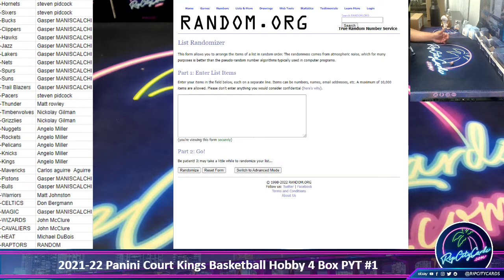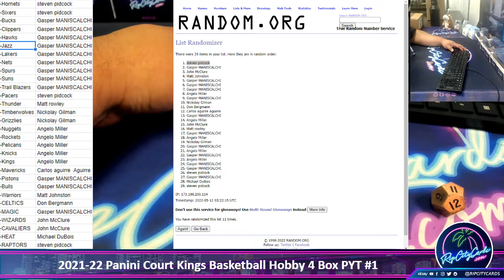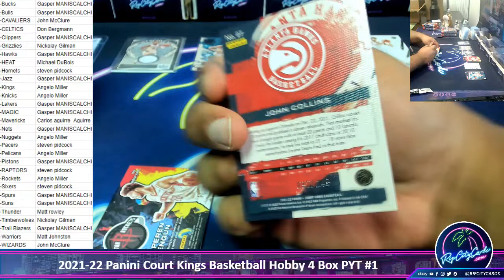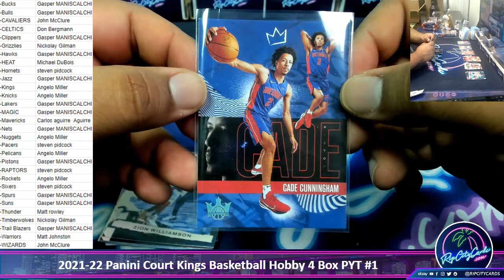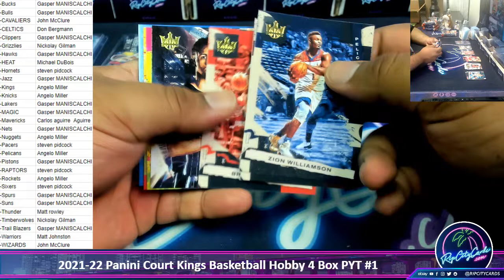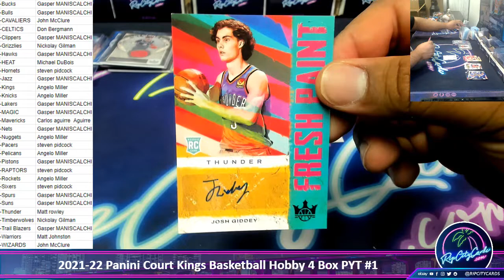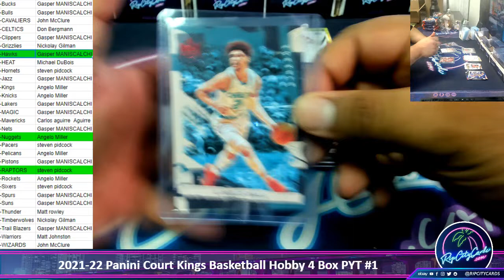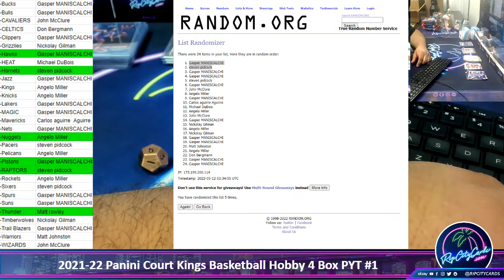2021-22 Panini Court Kings Basketball Hobby 4 Box PYT #1